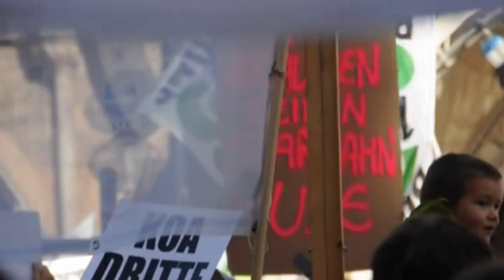Keine 3. Startbahn Großdemo in München 07 Dieter Thalhammer, Freisings Bürgermeister, SPD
Freisings Bürgermeister Dieter Thalhammer spricht am 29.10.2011 auf der Großdemonstration gegen die 3. Startbahn am Münchner Marienplatz vor ca. 10.000 Demonstranten.